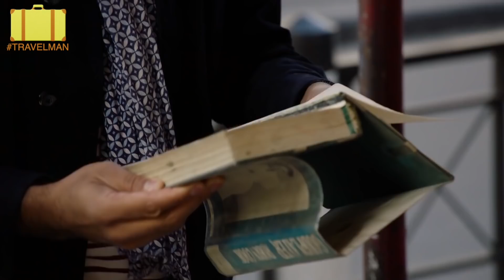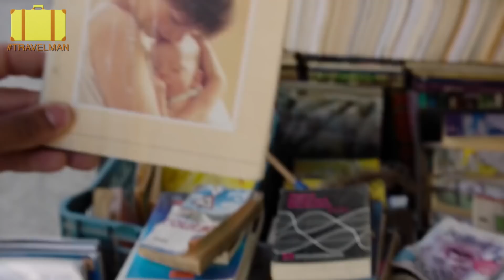ALL of Richard Ayoade & David Baddiel's Travel Man Bloopers & Extra Scenes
Comedian David Baddiel joins Richard Ayoade for a seasonal minibreak, visiting world-class wonders, jaw-dropping deserts and over-salted seas, as they follow in the footsteps of prophets and legends. Watch all the deleted scenes here, and the full show show